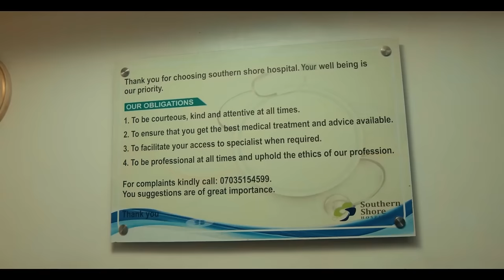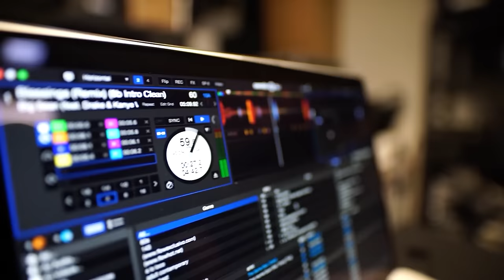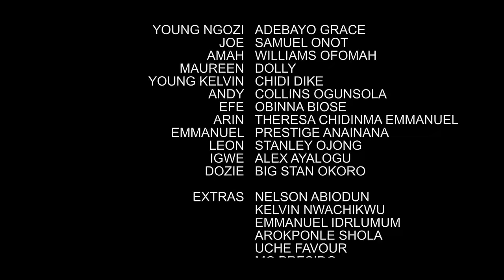SA VRAIE IDENTITÉ - UNE HISTOIRE VRAIE - FILM NIGÉRIEN EN FRANÇAIS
Ce film nigérian en français | Film Nollywood en français | Le film africain en français vous fera verser des larmes et vous ouvrira les yeux.